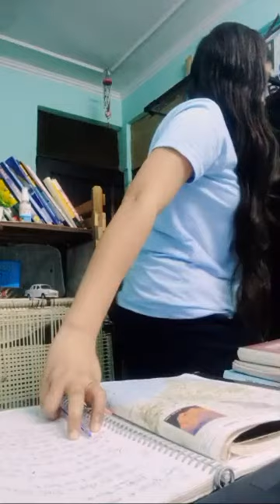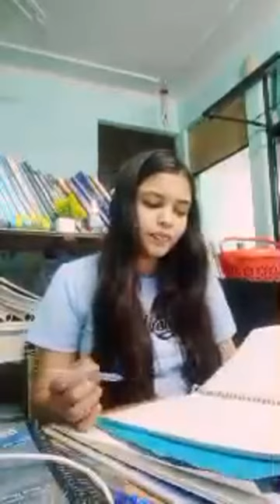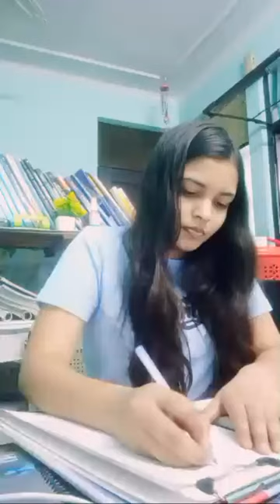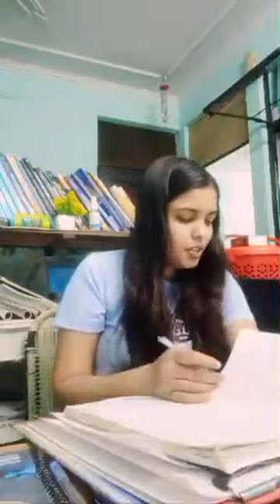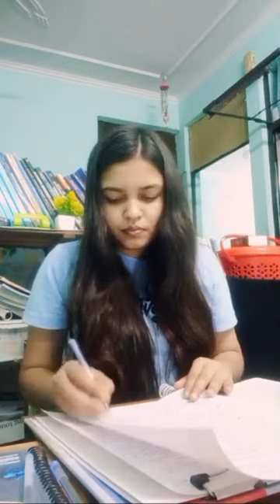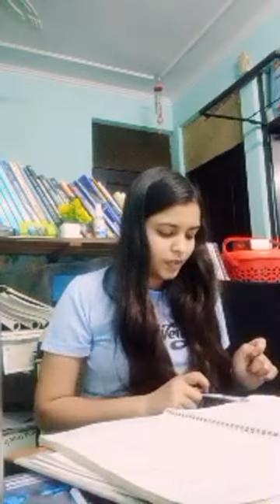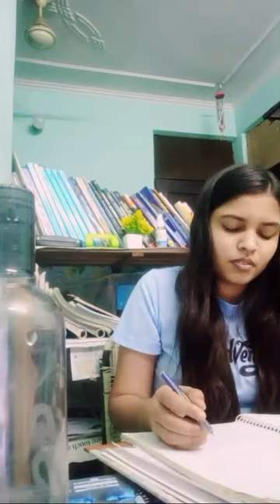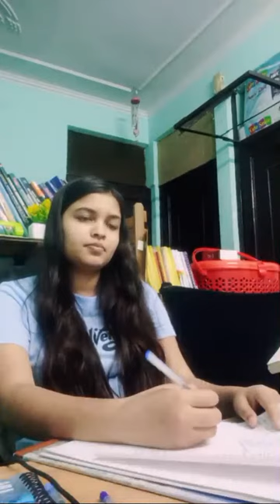Late Night Study With Me Live🔴(No Music)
hi everyone! i hope you are having a great day. thanks for joining.

Check out the oswaalbooks 29 year question bank from here

💡Some Suggestions to have a productive session:
💛 choose a comfortable location.
💛have a bottle of water next to you to keep your brain hydrated!
💛Stand up from your desk and stretch out your muscles from time to time.

live Streaming time-9:30Am to 3:30Pm(Monday to Saturday)
10pm-2Am( Monday to Saturday)

😊 About me:
Name -Shashi prabha.
belong to a small village Bihar.,
but Currently Living in Delhi.
I am  UPSC Aspirant too.
Prepration- with self-study.
I am creative and hard working.
My Optional subject-History

My favourite teacher-Manikant sir(for history), Madhukar khotwe sir(for all Gs subjects + Cset)
Sunil Singh (for- the hindu analysis)

WHY STREAMING?

I am here recording my journey as a UPSC Aspirants join me in this beautiful journey and i think, this is very beautiful method ( study with me live session ). this is a place, where we can study togather for long hours in one sitting without any Distraction and i am very sure I will learn some good habits from you all.

Study Vlog
How to Download UPSC Syllabus
UPSC Syllabus
UPSC Book list
UPSC Aspirant
UPSC Ki tyari kese kre
UPSC Topper
UPSC Interview
Oswaalbooks
UPSC Song
UPSC motivational
UPSC News Today
UPPSC
UPSC Result 2023
BPSC
UPSC Syllabus
A Day in the Life of UPSC Aspirant
Mukherjee Nagar
Aspirant Life
Daily Study Vlog
Productive day
Productive Vlog
Gandhi bihar
Morning Motivation
UPSC Motivation

How to prepare for ias exams

Book list for upsc

Book For upsc exam

Book For Civil services examinination

Morning to Evening Study Routine

Life in Mukherjee Nagar

Study Vlog

Daily Routine

lbsnaa

Dream UPSC

UPSC motivational Vlog

Aspirant Life Vlog

Life During Preparation